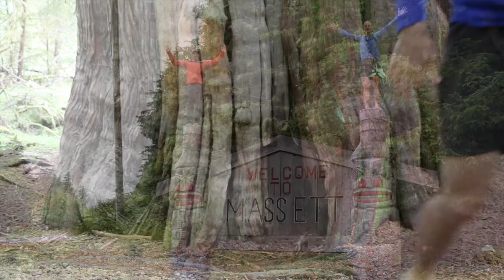Haida Gwaii Queen Charlotte Islands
We visit the Golden Spruce which was cut down by Grant Hadwin in Haida Gwaii.  We also visit Sandspit, Skidegate, Queen Charlotte City, Port Clements, Masset, Old Massett, Toe Hill, Pesuta Shipwreck.  We went on a salmon fishing adventure with local legend Matt Ravlic who we can't thank enough for such an amazing day in an amazing part of the world.